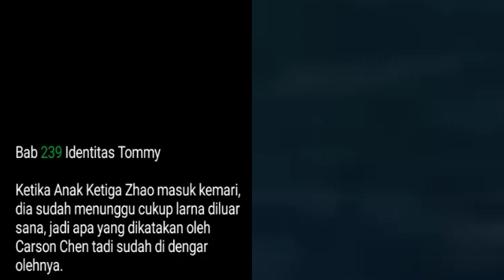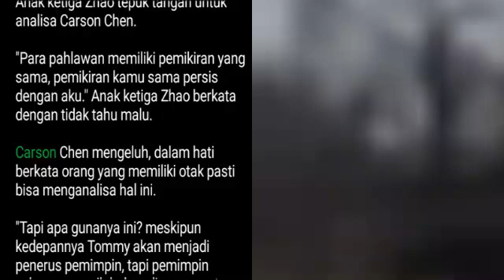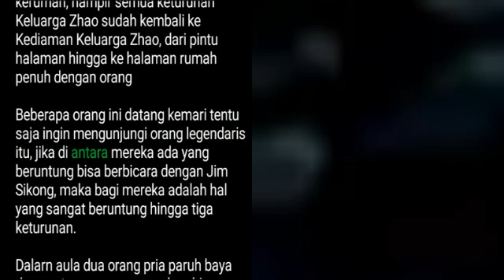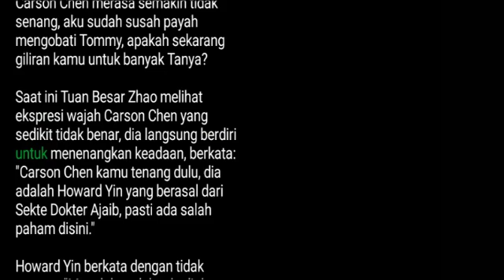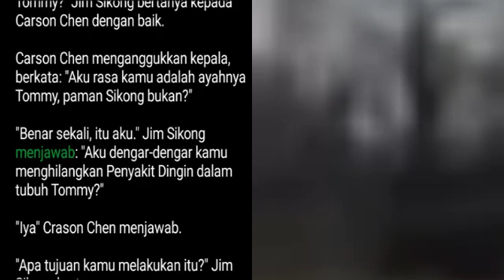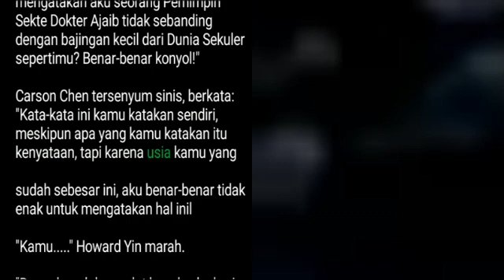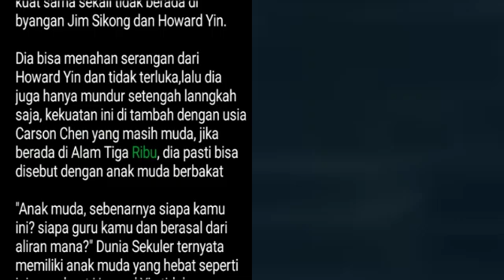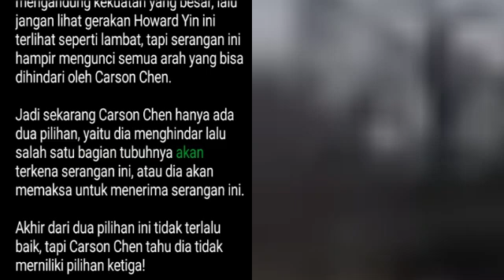Bab 239-241 | Novel Magical Doctor | Carson Chen